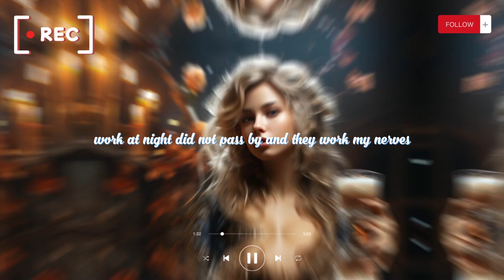Trending songs 2023 🥂 Best tiktok songs 🥂 Viral songs 2023